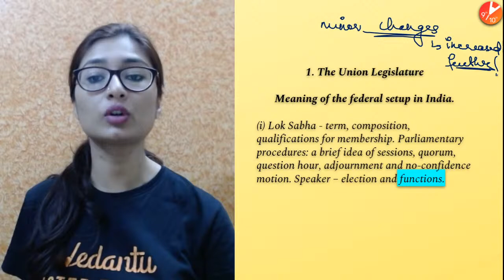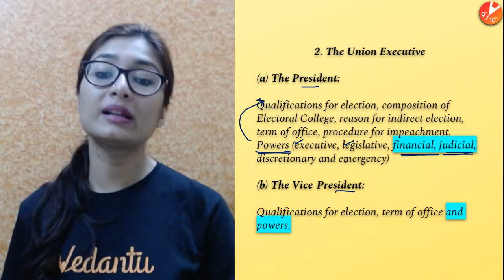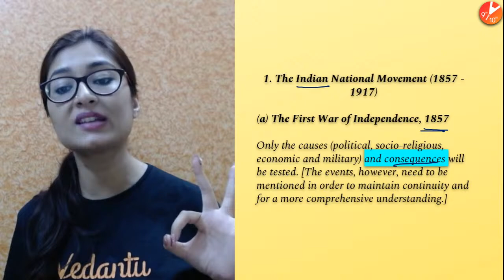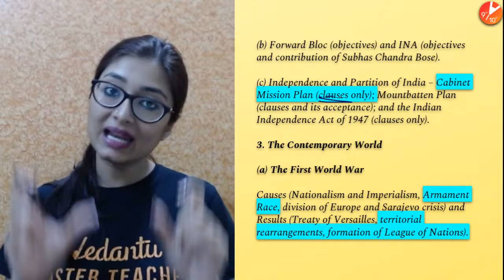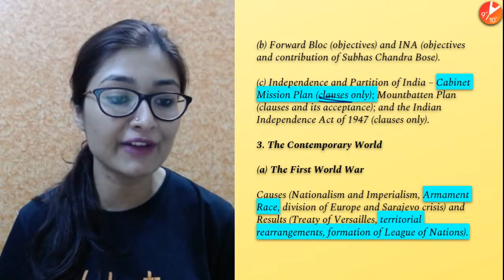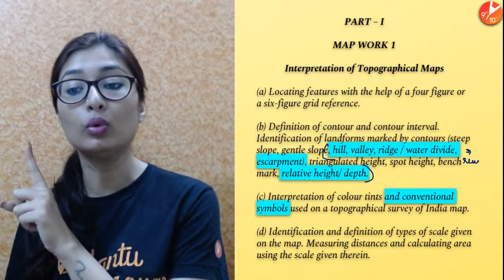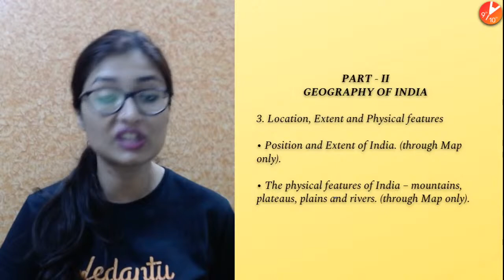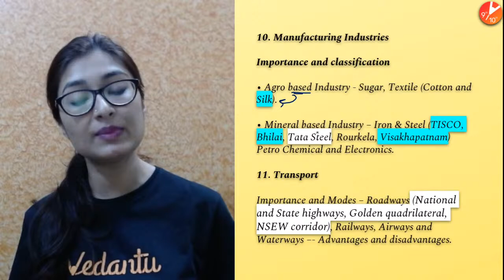CISCE Further Reduced Syllabus of ICSE Class 10 SST 📢 (ICSE Latest News) Board Exam 2022 🔥 | Vedantu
📢 ICSE Latest Update!! - ICSE Class 10 SST (Social Science) Syllabus Reduced for Board Exam (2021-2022) has been announced, 🔥 In this session, Ankana Ma'am will discuss ICSE Reduced Syllabus - Latest News in detail with proper explanation. VedantuClass9and10 | This session helps students to stay updated, and you will see what are the ICSE Board Exam 2022 Syllabus Reduction in this video. Don't Miss It!!

1. Unlimited LIVE class with your favorite teachers.
2. Unlimited Doubt Solving in Live class.
3. Fun interactive learning with in-class quizzes and leaderboard.
4. Get full access to structured long term courses.
5. One subscription, unlimited access to Live Class, Test Series & Assignments.
6. Make your own study plan and learn from the comfort of your home and device.

- use this code "MICRO1" to get it at flat Rs. 1/

I hope you guys enjoyed this video on "ICSE Class 10 SST Syllabus Reduced (ICSE Latest News!!) 🔥Board Exam 2021-22  🧐 " by Ankana Ma'am. See you in the next surprising ⏭️ session. Let us know your doubts and unsolved questions related to this chapter in the comment section.  we will respond and solve your doubts ASAP.